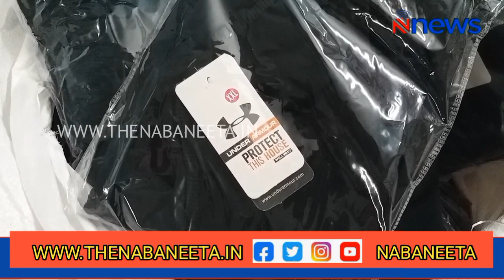Lakhani garments owner Rajesh ku Lakhani arrest for reproduction of branded jeans I NNEWS I Bolangir